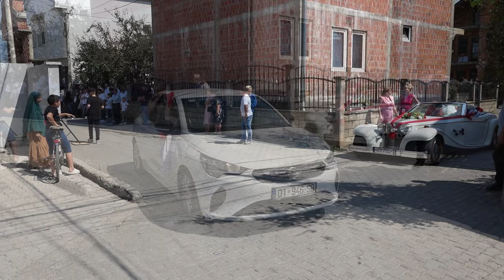Martesa e Valetes - pjesa 2 HD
Video & Copyright: F-media